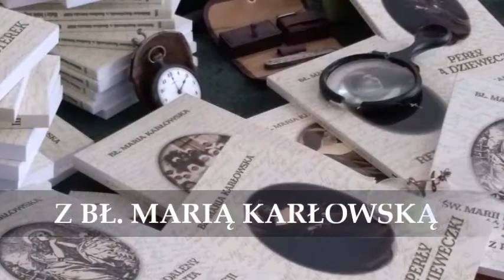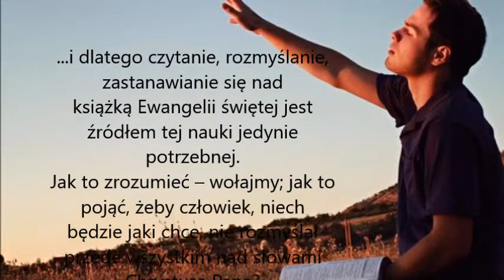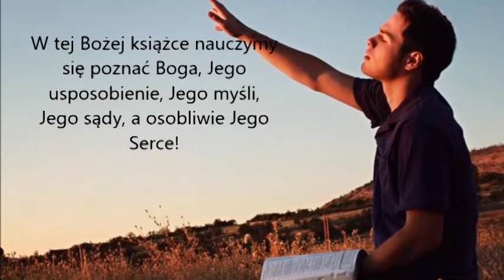Piątek z bł Marią Karłowską sierpień 2/2022